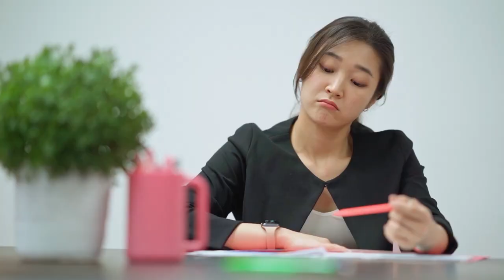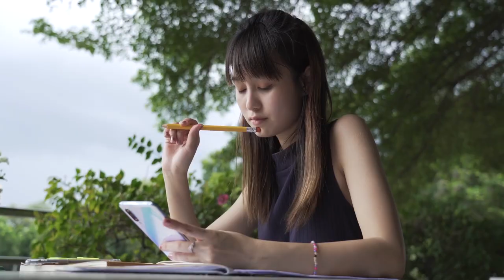3 TOXIC things sigma females do KNOWINGLY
Sigma females are very intelligent women, who don’t do anything without thinking it through and certainly know what is right from what is wrong, but sometimes, they choose to indulge themselves in toxic deeds to gratify their addictions and use logic afterward to justify why. They give in to their emotions and use logic to make themselves feel better. It becomes even more dangerous when they turn such routines into habits and lie to themselves to feel better, each time they give in to such urges. Of the many toxic things sigma females do knowingly, these are the 3 that stand out the most.